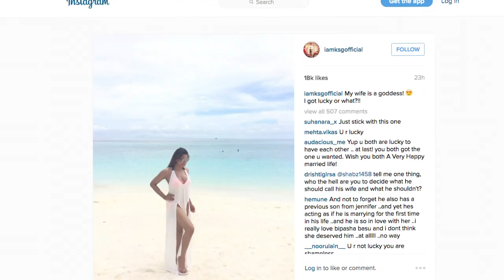Watch Karan posted smoking hot picture of wife Bipasha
It seems like Actor Karan Singh Grover is a doting husband, as he constantly showering his love on his wife Bipasha Basu by sharing post and pictures on Social media platform.